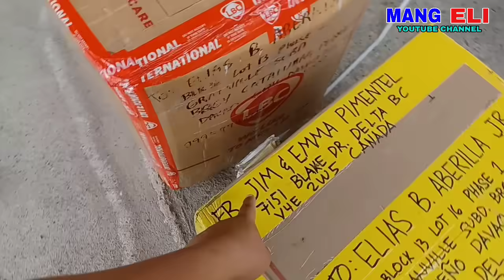MGA BIKTIMA NG LANDSLIDE MASAYA SA BINIGAY NG PUGONG BYAHERO TEAM.